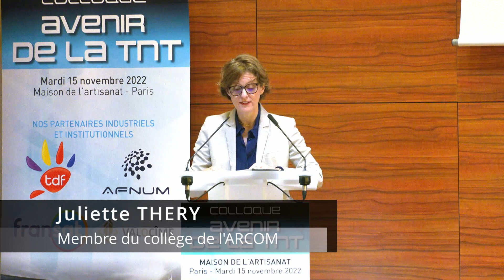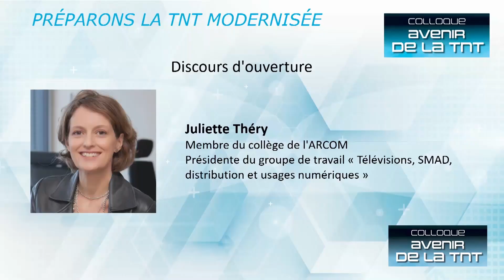Colloque avenir TNT 2022 - Intervention de Juliette Théry, membre du collège de l'Arcom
Le 15 novembre 2022, Juliette Théry, conseillère de l'Arcom, a prononcé le discours d'ouverture du Colloque Avenir de la TNT, dans lequel elle a notamment réaffirmé l'engagement historique du régulateur en faveur de la diffusion hertzienne.

Le "Colloque Avenir de la TNT" est un évènement Smart Intégrations Mag (SIM).